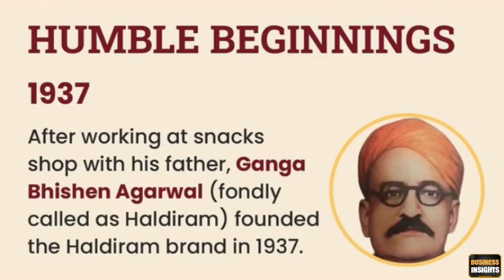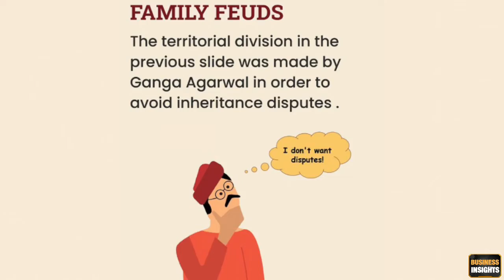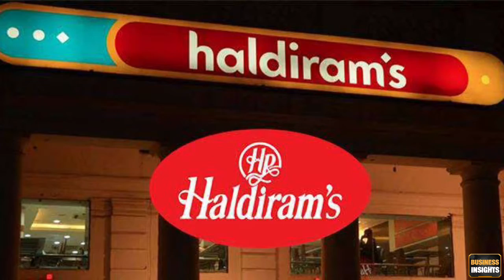Haldiram Success Story | Haldiram Bhujiawala | Business Insights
This video is about Haldiram was started in 1937 and now it is a business of ₹5000 crore and entered in forbes list in 2019. With best quality and reasonable price brand become huge success which is offering 70 varieties different products and services.

If you want to know more than don’t miss this video.

🙋🏻‍♂️ THANKS 🙏🏻